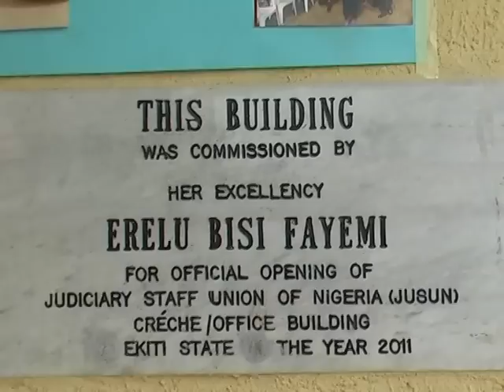Commissioning of Creche at High Court, Ado-Ekiti